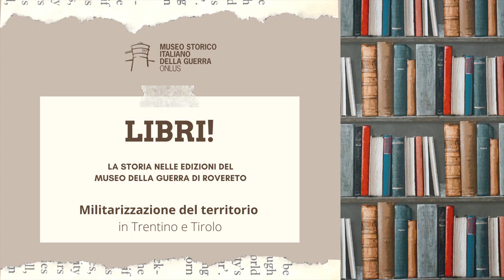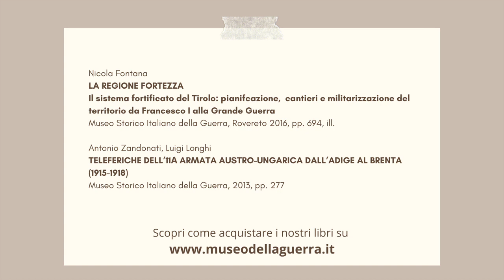LIBRI! Militarizzazione del territorio in Trentino e Tirolo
LIBRI! Scoprire la storia attraverso le pubblicazioni del catalogo editoriale del Museo Storico Italiano della Guerra

In questa puntata si parla della militarizzazione del territorio trentino-tirolese prima e durante il primo conflitto mondiale. Forti e teleferiche sono al centro dei due volumi presentati nel video, curati rispettivamente da Nicola Fontana e da Antonio Zandonati con Luigi Longhi.

Le edizioni del Museo si possono acquistare presso il nostro bookshop oppure scrivendo a e sui principali canali di vendita on line.